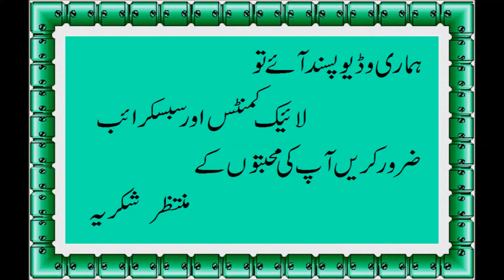How to Make Aloo Baingan